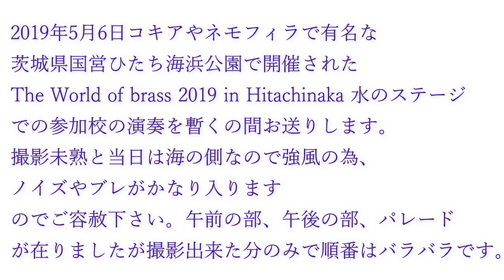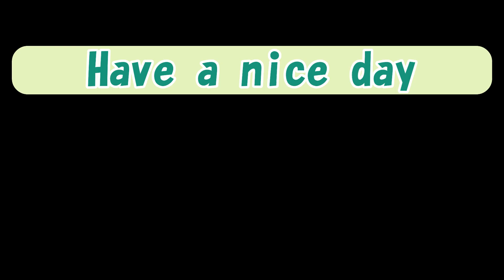２月２１日（日）Bringing Japanese culture to the world 日本の文化を世界へ勝田第一中3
Hitachinaka City Katsuta Daiichi Junior High School Brass Band Edition
茨城県ひたちなか市立勝田第一中学校吹奏楽部さんワールド・オブ・ブラス2019
国立ひたち海浜公園水上ステージ2020.5.6での演奏3-3で